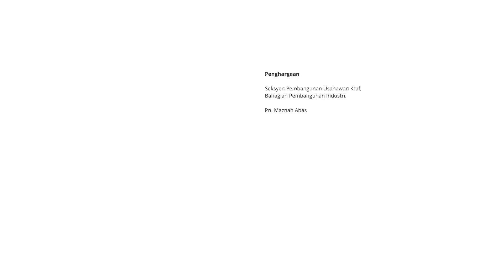Demo Anyaman Mengkuang Org Asli Bera